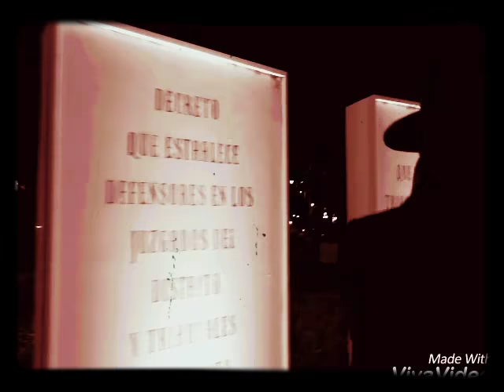Grito De Reinas / Próximamente.